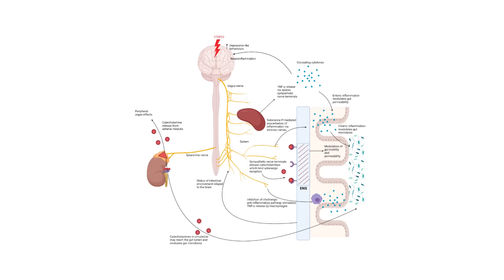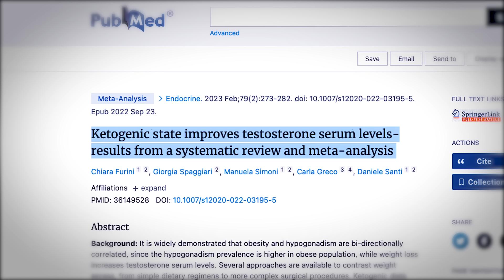Seven Reasons You’re Not Losing Weight on Carnivore!?